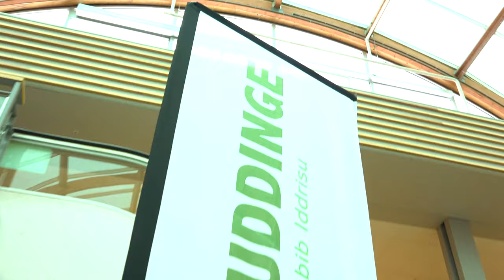Sportlovsaktiviteter 2020 - Skogås Centrum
"SPORTLOVSAKTIVITETER för barn och ungdomar" med Expose ungdomskraft
*FRISKARE HUDDINGE- Ett hälsoprojekt av Lic. PT Habib Iddrisu